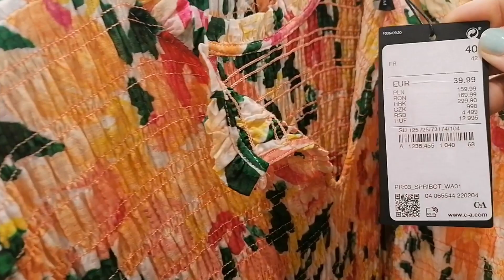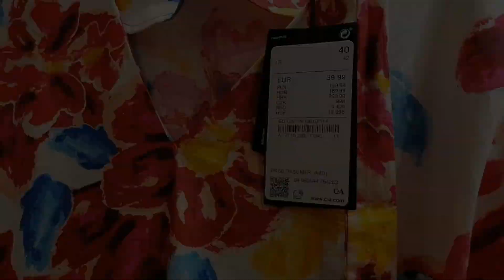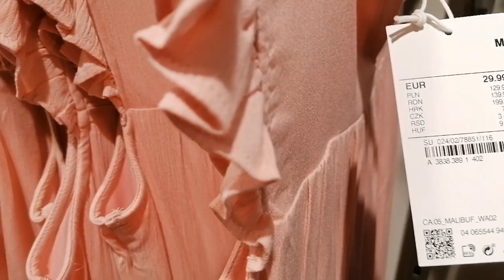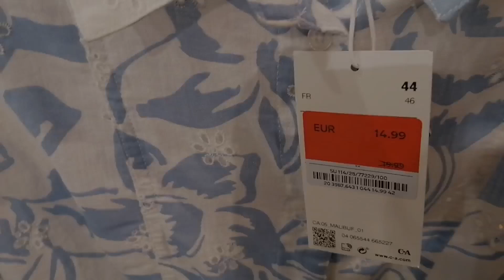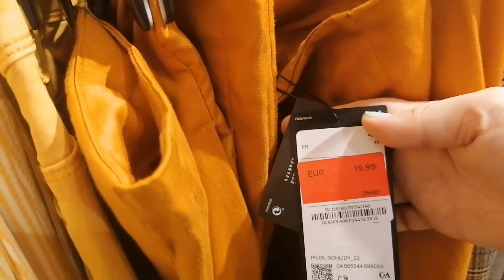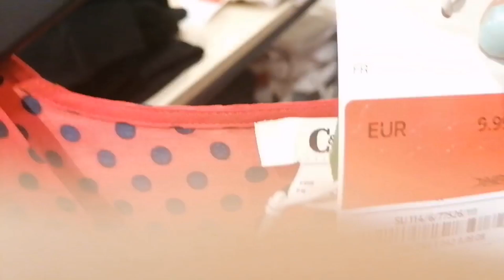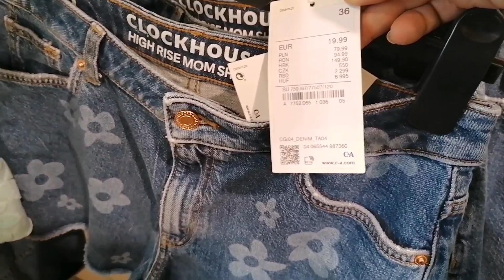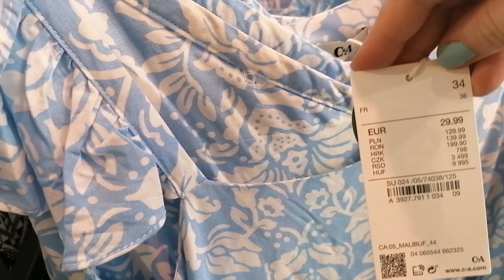C&A Women's New collection/ June 2022 👗👖👠🛍️💳🛍️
Hi, Come with me today to C&A store for new Summer finds. New : dresses, pants, t-shirts, blouses, skirts... 👗👖💳😁